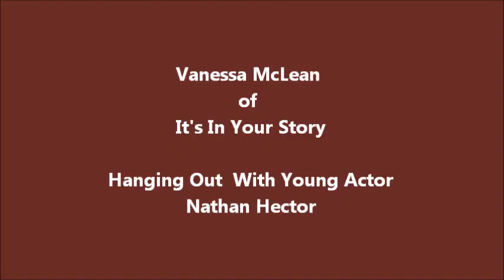It's In Your Story Vanessa McLean and Nathan Hector Talk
Nathan Hector is a Young Black British Male Actor